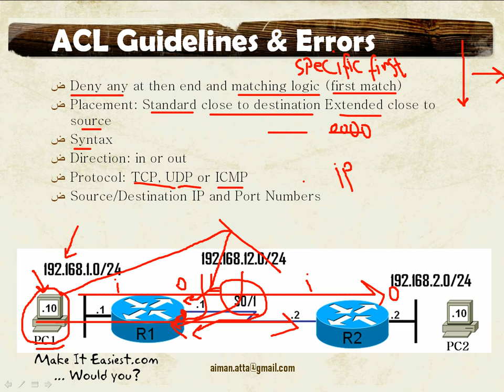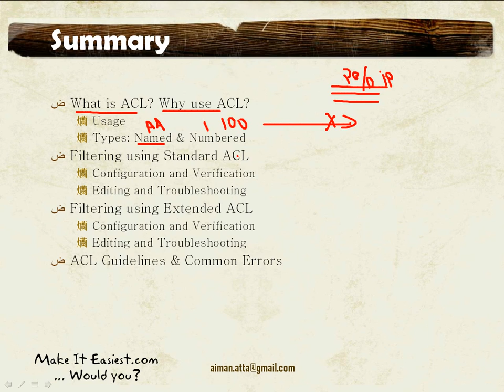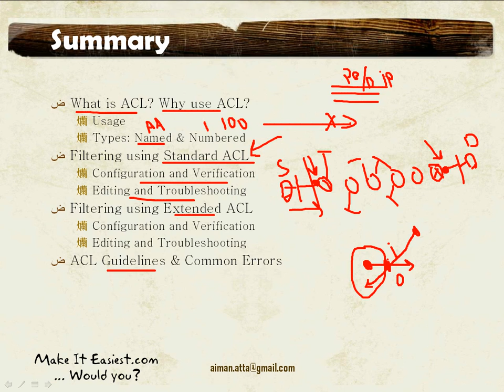[Arabic] Access Control Lists Introduced 8/8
Introduction to Access Control Lists ACL
What is ACL? Why use ACL?
Usage
Types: Named & Numbered
Filtering using Standard ACL
Configuration and Verification
Editing and Troubleshooting
Filtering using Extended ACL
Configuration and Verification
Editing and Troubleshooting
ACL Guidelines & Errors

ايمن عطا